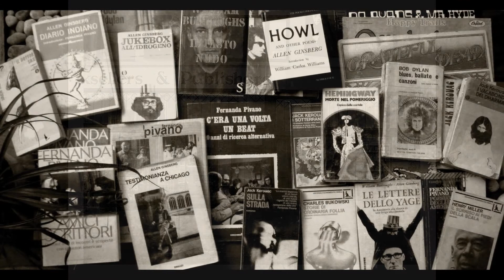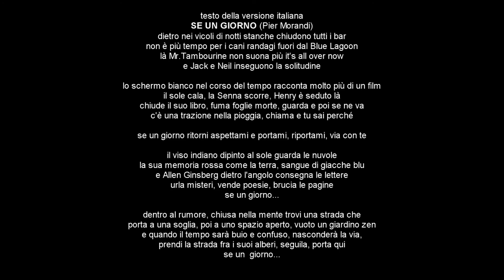Pier Morandi - WAY DOWN (Pier Morandi)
A journey through the past.
Pier Morandi on vocals and Gibson electric & acoustic guitars.

WAY DOWN (Pier Morandi)
way down, way down, baby take mr down
back on the street the last romance, shines like a midnight cry
it’s closing time for all rain dogs, out of the Blue Lagoon
where Mr Tambourine no longer plays it’s all over now
and Jack and Neil they drive away with their friend solitude

the movie lights the old white screen, Wenders’s kings of the road
the sun goes down, the Seine it flows, inside Bud Henry’s eyes
and someone’s searching something strange, out in the autumn rain
there is a traction loud and clear, sounds like an ocean stream

way down, way down, won’t you take me down?
way down, way down, baby take me down

the mountain flashes the painted face, clouds at the break of noon
the book of memory is made of blood, red pouring from the wound
and Allen Ginberg on the corner hangs words on the subway walls
under the cover of a black-white book, scars of a burning soul

behind the noise, closed in your mind you find a hidden trail
towards a threshold to an open space called mind garden
and ev’ry time the way is up, dark and so confused
you know a shelter among the trees, streams, to lay you down